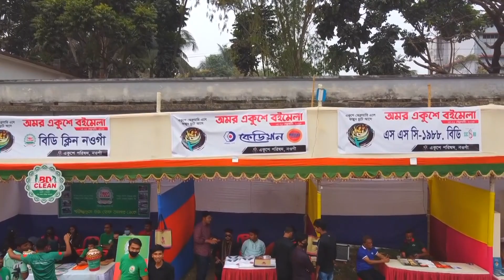নওগাঁ বই মেলা ২০২৩ । Book Fair 2023 । একুশে পরিষদ নওগাঁ ।পরিষ্কার দেশপ্রেম।video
"পরিষ্কার দেশপ্রেম"is the Most Reliable
News Source and Leading 24/7
News Based youtube Channel in Bangladesh
This Channel is the Based on
News and Current Affairs.
The uploaded all contents are
Made by our own team.
Also Sometimes We are using some
Third-Party materials where we have the
specific authorization and permission to
use this on YouTube.
আপনি যদি আমাদের চ্যানেলে নতুন হয়ে থাকেন তাহলে